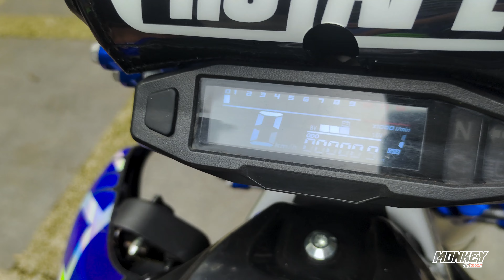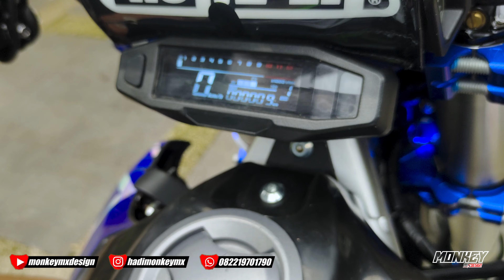YAMAHA WR155R KALAU BAWAAN DEALER NYA GINI KEREN YAA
Video kali kita custom YAMAHA WR155R kita akan mengubah bodyset nya pake tahun muda yaitu pake bodyset YAMAHA YZF 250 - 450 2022

Bagi yang mau pesan atau tanya-tanya silahkan bisa hubungin link di bawah ini :